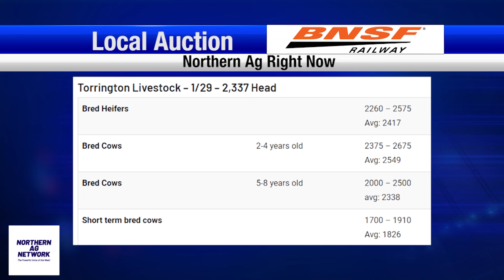US Cow Inventory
This week northern ag network’s Brett McRae will be reporting from Orlando at the annual Cattle industry convention and trade show, He’s got an update this morning during his last report from Montana for the week.

- US Beef Earns High Reputation

In agriculture prices have been volatile and costs inflammatory, Brett McRae talks about how this has affected a specific sector of the beef industry in your northern ag report.

- Despite Cash Cattle Increase Feeders Still in Red
- Local Auction
- Sheep